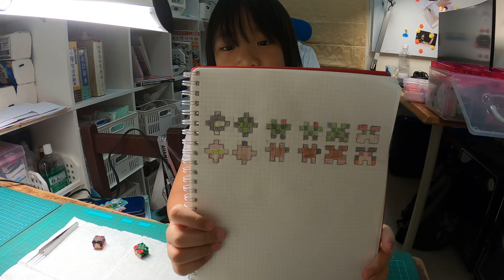鬼滅之刃_立體拼豆_彌豆子炭治郎_200828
今天小狐自己做了鬼滅之刃拼豆,
拚了彌豆子和炭治郎.